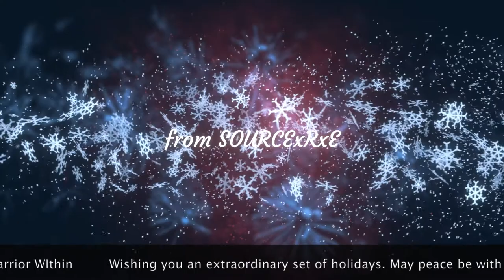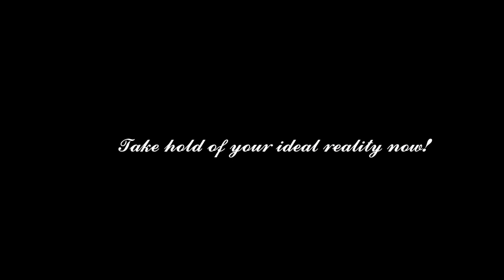HAPPY HOLIDAYS! Made With Unconditional Love by SOURCE.R.E. -We Are The SOURCE of Real Enlightenment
Hello Beautiful Benevolent Warrior Brothers & Heroine Sisters of Love & Light. From the deepest recess of our SOL, with unconditional love, to those who celebrate, HAPPY HOLIDAYS! May you start the new year of 2021, with abundance and optimized health in at least 4 planes of existences.

1) The Physical
2) The Mental
3) The Spiritual
4) The Emotional

and to those who are ready for the next level, now we even have a fifth plane of existence. The 5th plane being:

5) The Cellular

We can help you in ALL 5 planes to reach the 6th of The METAPHYSICAL. What are your goals for 2021?

Do any of your goals include intimacy with any of the aforementioned, if so, we are your Online School for that. Never fear! Become more limitless and train with the Warrior Within.

Never forget, we're only limited to our creativity. Pain is temporary. Pride is eternal! The fight will be worth it! Wether Physical, Mental, Spiritual, Emotional, Cellular, or Metaphysical... your efforts will be reciprocated by the YOUniverse. You only get out of it what you put into it. It is that simple.